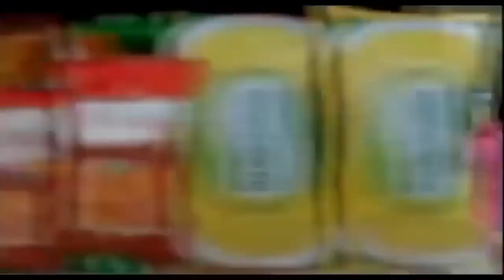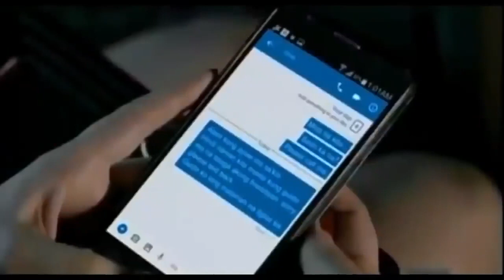Filipino Comedy Full Movie Pinoy Comedy Full Movie Filipino Movies nelson tv channel @ka 90s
comedy movie nelson tv channel